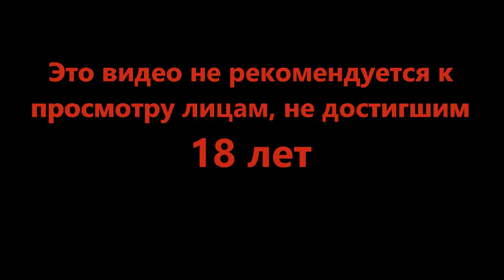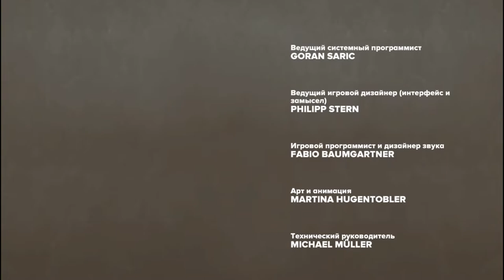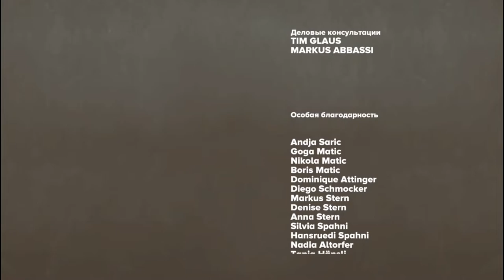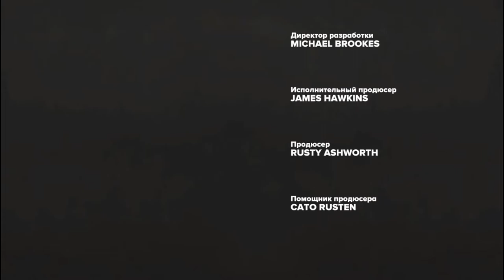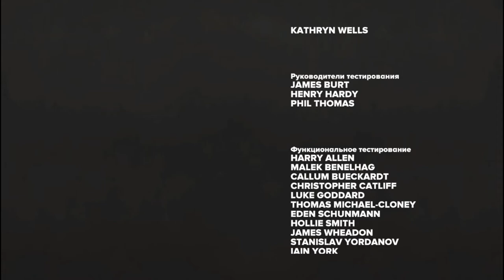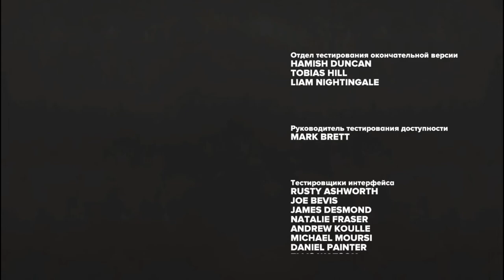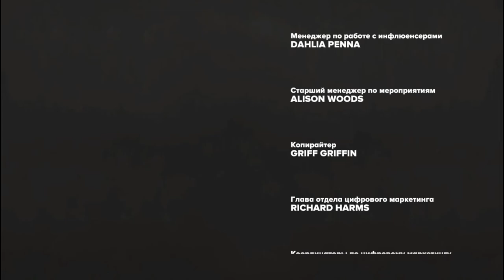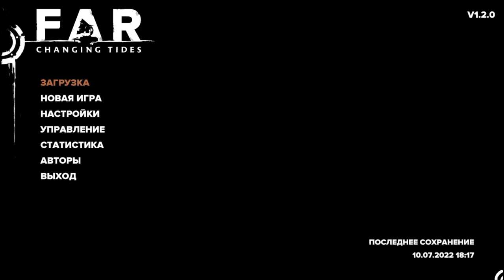Финал одного путешествия и начало чего-то нового - FAR Changing Tides #11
Приходит время и ты осознаёшь насколько огромен мир и как же незначителен ты, находящийся в паутине событий. Приходит время и ты просто отправляешься в путь так как другого выхода нет. Приходит время когда ты просто один